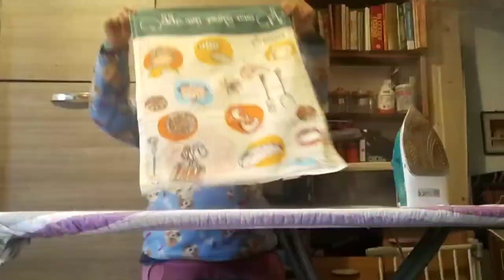🔴STIRIAMO 🤯 MI SONO FATTA PORTARE LA VERDURA🥦 E LA FRUTTA🍊 A CASA 🏠 GIOCO SUL 📱IORESTOACASA